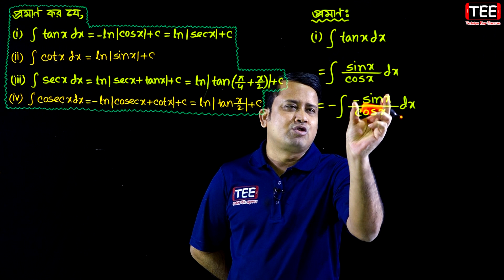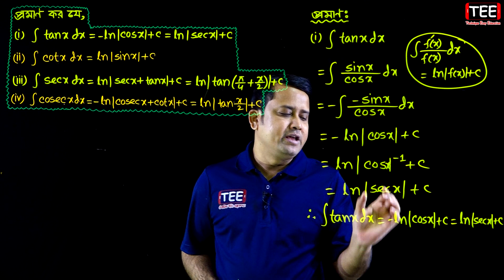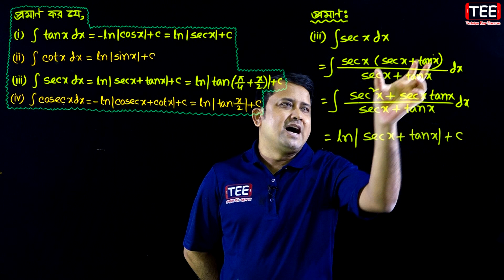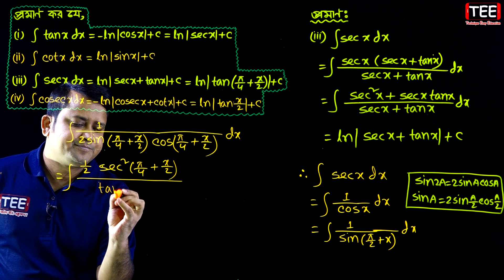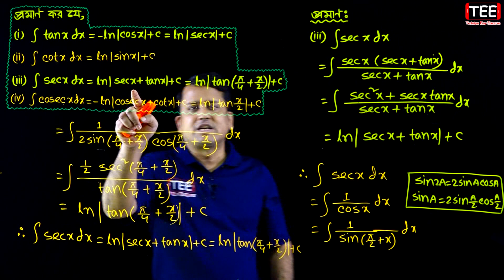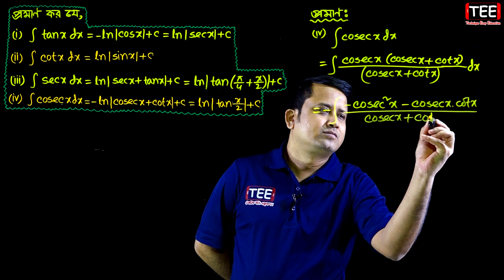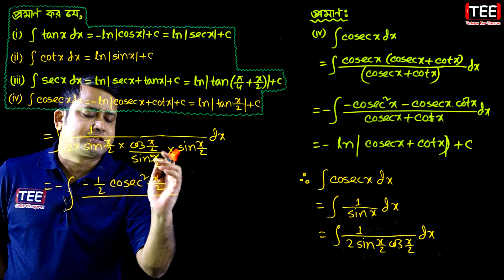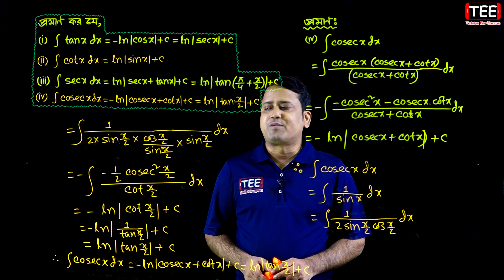পর্ব ৩ || যোগজীকরণ || অনুশীলনী ১০.৩ || একাদশ দ্বাদশ উচ্চতর গণিত ১ম পত্র || Integration || সমাকলন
পর্ব ৩ || যোগজীকরণ || অনুশীলনী ১০.৩ || একাদশ দ্বাদশ উচ্চতর গণিত ১ম পত্র || HSC Higher Math Chapter 10.3 || Integration || সমাকলন || ইন্টিগ্রেশন